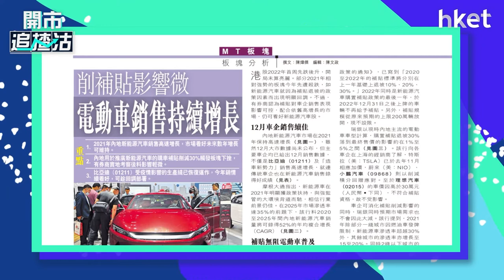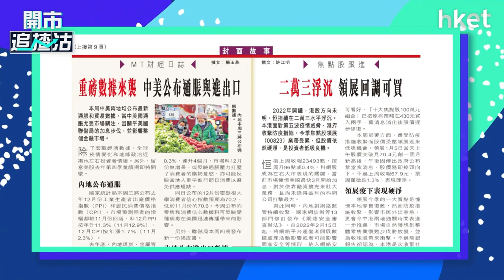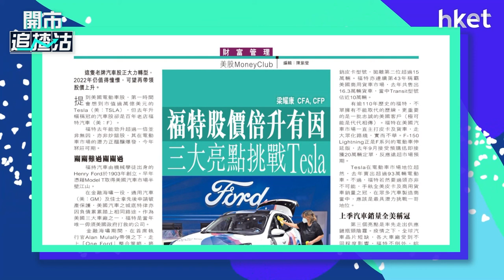【ET一周開倉】比亞迪（1211）、領展（823）、福特Ford（F.US）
今日ET一周開倉－比亞迪（1211）、領展（823）、福特Ford（F.US）